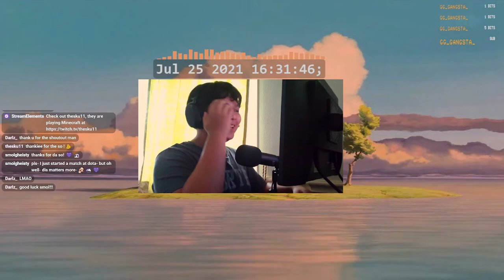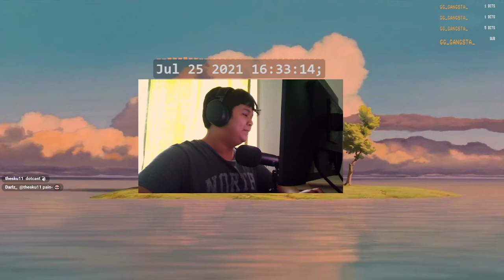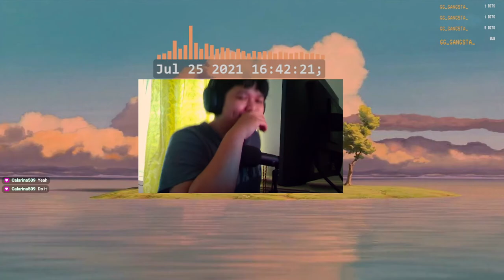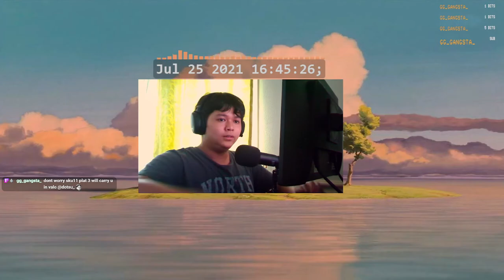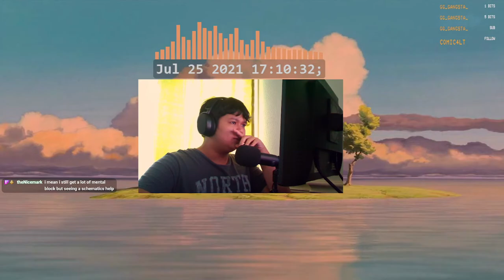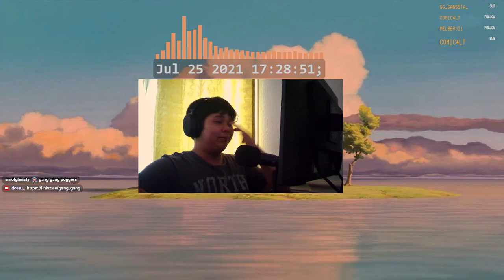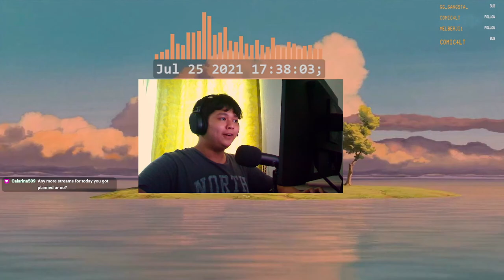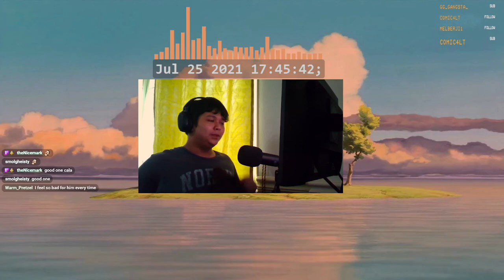dotcast #1: the pilot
the first episode of the dotcast.